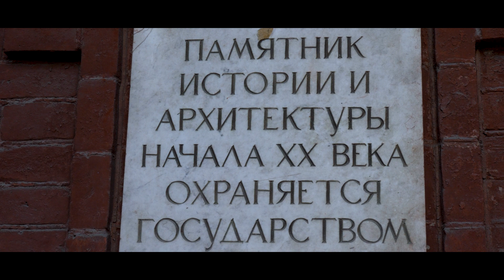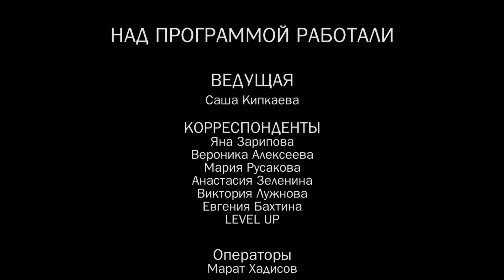«Молодёжный проспект» выпуск № 354 от 30.04.2022